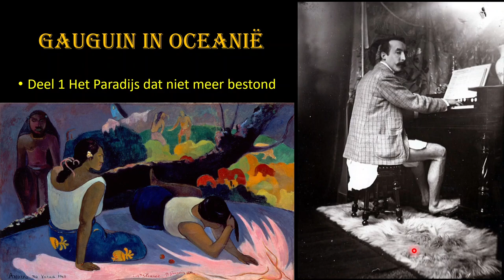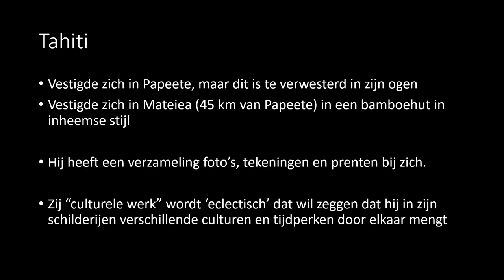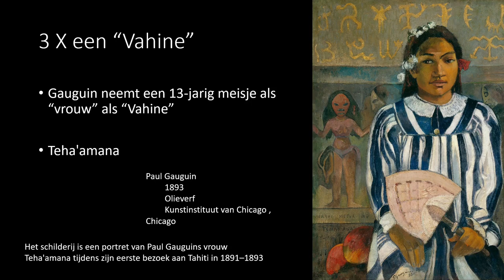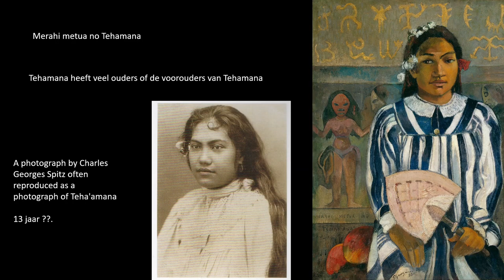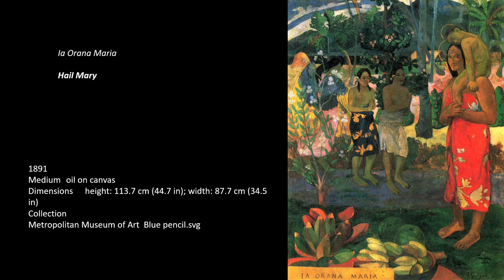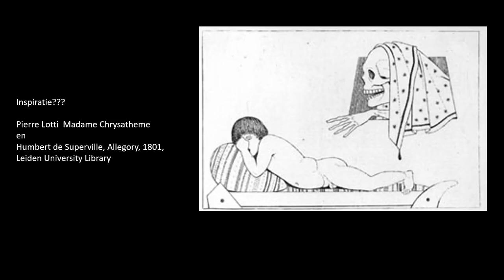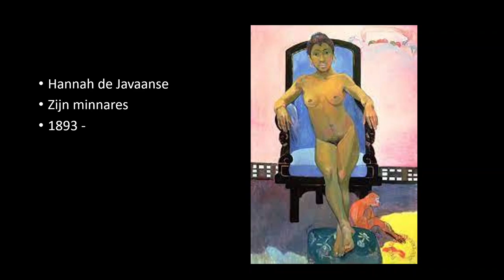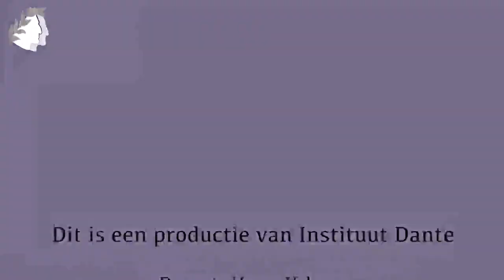Gauguin in Oceanië deel 1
Gauguin vertrok naar Frans Polynesië in de verwachting daar het primitieve Paradijs aan te treffen.
Maar onder andere de missionarissen waren hem voor geweest. De in een prachtige kleurenpracht geschilderde werken uit deze periode zijn niet authentiek Polynesisch wat betreft inhoud, maar eclectisch. Het is een verzameling van culturele uitingen waarbij de schilder ook zijn eigen verbeelding inzette.